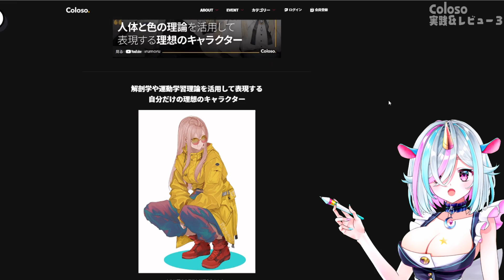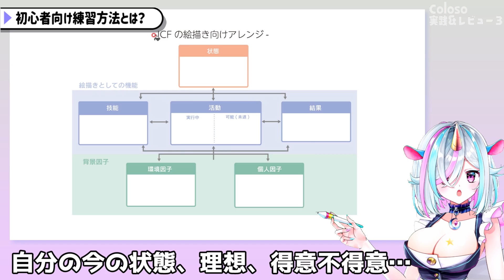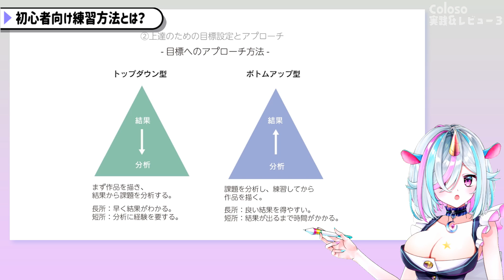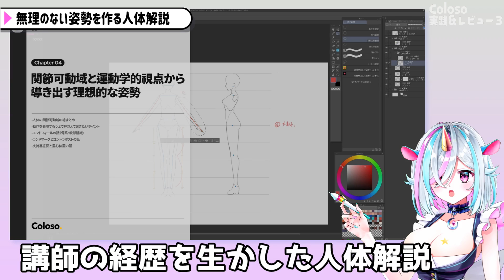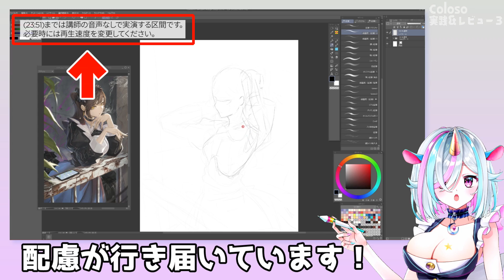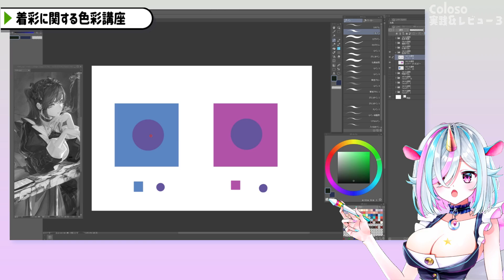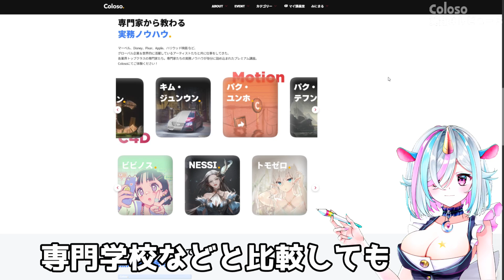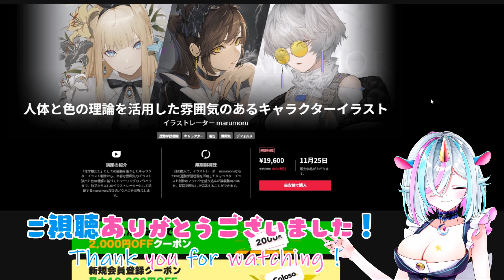【プロになるための練習法まで！】元理学療法士が教える違和感のない人体表現・オンライン教室『Coloso』紹介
[今回紹介した講座]

Colosoについて
[公式SNS]
「※本投稿はColosoパートナープログラムの一環として作成されており、
これにより一定額の報酬が提供される場合があります。」

🍀Coloso別講座のレビューはこちら›
🎨この方法でどんなポーズでも描けます！人体の〇〇化・オンライン教室『Coloso』紹介

🎨色塗りに迷っている人はこれで解決します・オンライン教室『Coloso』紹介

興味がある人はこのチャンネルのメンバーになって特典をチェックしてください:

00:00 今回はColosoの講座紹介３です
01:18 講座内容の解説
04:34 プロの作業風景が見られる
05:45 色彩の解説
06:45 講座のまとめ

✅スケッチブックに描いてみたシリーズも見てね！›
【アナログ】サメちゃんを紙いっぱいに描いてみた【ホロライブ】Illustration speed drawing
【アナログ】湊・kawaii・あくあちゃんを紙いっぱいに描いてみた【ホロライブ】Illustration speed drawing

✅💀【イラスト初心者に役立つ】短時間でちょこっと勉強する人体解剖学・①頭編

✅👫３０秒で誰でもかんたんに人体を描く方法はこちらで詳しく解説しています›
初心者でもできる！３０秒で全身を描く秘密の方法を教えます【体の描き方・練習方法】

✅👫【初心者に教えたい】超簡単！人物の描き方「あなたはこの描き方を知らないだけ」【ポイントは２つ】

✅🖐手の簡単な描き方はこちらで解説しています›
【ポイントは２つ】手が描けない悩みを解決【初心者向け】How to draw a hand easily

✅👣足の簡単な描き方はこちらで解説しています›
【ポイントは２つでプロレベルに】足の簡単な描き方【初心者向け】How to draw feet easily.

✅【初心者向け】短時間でガツンと上手くなる手と足の練習１ヶ月！そのコツとは【手の描き方】

✅【超初心者向け】誰でも必ず上手くなる。９０秒ドローイングのススメ【練習方法】

✅【サボり克服法】９０秒ドローイングを１か月続けた後に３ヶ月サボったらどうなった？
🌸使用機材など：
HUION Kamvas Pro 16（2.5K）
Wacom Cintiq 16 FHD DTK1660K1D
Wacom Cintiq 16専用スタンド ACK620K
AKRACING ゲーミングチェア WOLF-WHITE 白

💻使用PCのスペック
CPU:Core i9-10900K
GPU:GeForce RTX 3070
メモリ:32GB
※私はアバター配信と動画編集もするのでオーバースペック気味です。
絵を描くだけならBTOパソコンで１０万円くらいのもので充分です。
ただメモリは16GB以上にしてください。

👍『みにまるコミック』では漫画やイラスト講座、VTuver講座など、役に立つ情報を投稿していきますので、雑誌購読の感覚でチャンネル登録お願いします！

みなさまからのコメントもお待ちしております。

--📗無料Kindle本📗--
★AmazonKindleインディーズ漫画で私の漫画を無料ダウンロードできます。

📘「幼なじみはサキュバス」›

📘「緊張すると魂が抜ける系女子の恋愛」›

■関連動画